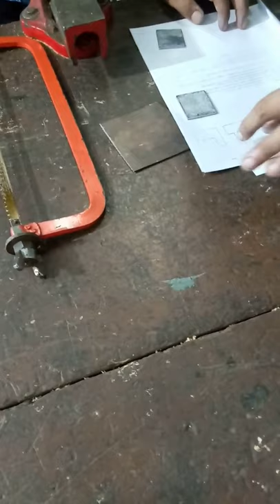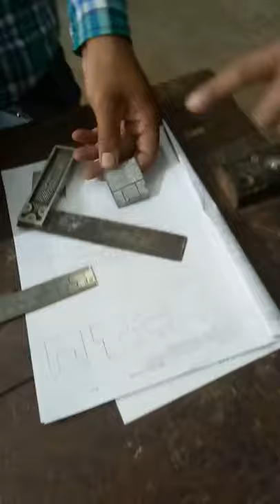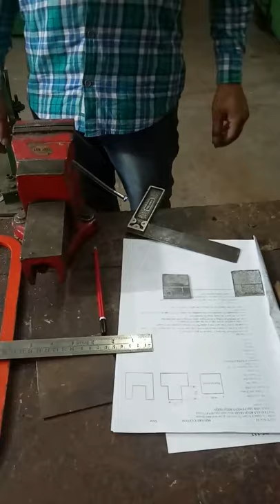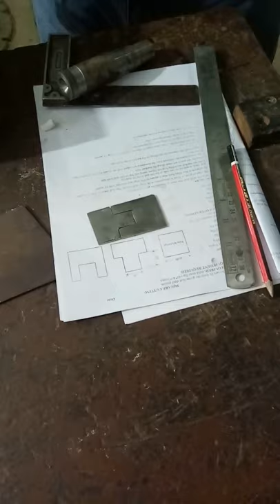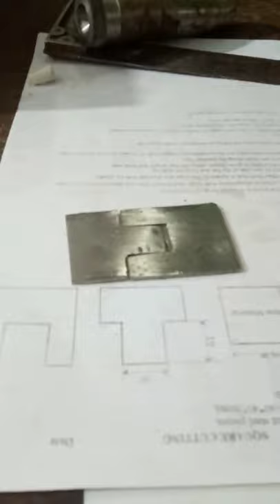Workshop - MS Flat - Rectangular Job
Session By:
Mr. Praveen Kumar
Technical Officer,